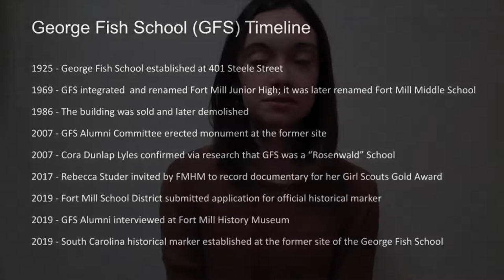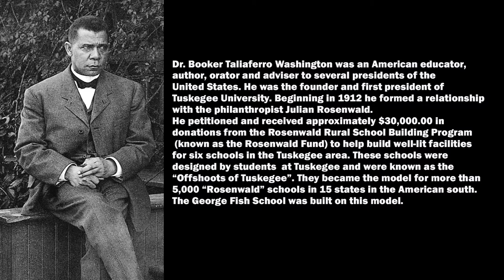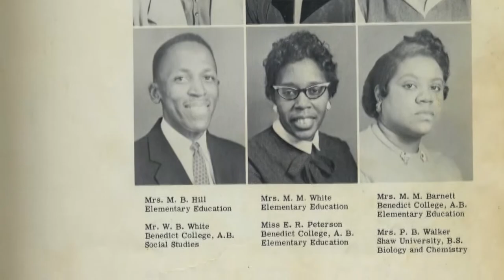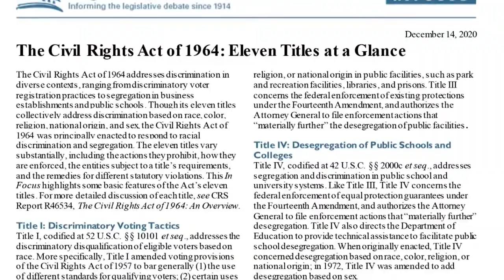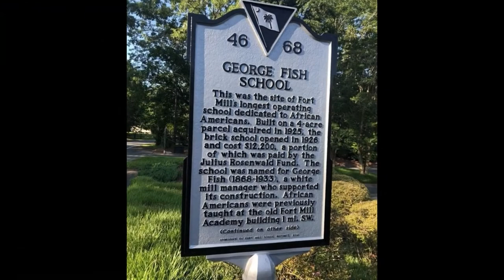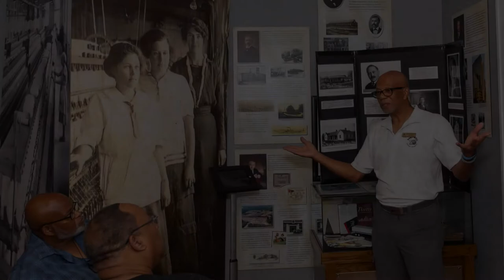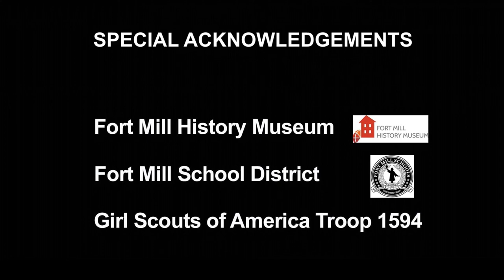George Fish School Documentary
The George Fish School served the segregated Black community of Fort Mill, South Carolina  known as “Paradise,” from 1925 until 1968. The George Fish School was the brainchild of Dr. Booker T. Washington and philanthropist Mr. Julius Rosenwald. Dr. Booker T. Washington, founder and first president of Tuskegee University, initially requested and received approximately $30,000.00 in donations from the Rosenwald Rural School Building Program (known as the Rosenwald Fund) to help build well-lit facilities for six schools in the Tuskegee area. They were known as the “Offshoots of Tuskegee” and became the model for more than 5,000 “Rosenwald” schools and educational training facilities in 15 states. This center of education and athletics was named for George Fish, an Englishman who was superintendent of Springs Cotton Mill Plants No. 1 and No. 2.

During segregation, the George Fish School was staffed by dedicated African American educators and administrators, who commuted from nearby Rock Hill, Lancaster, Columbia, Chester, Gaffney, and the surrounding communities. Because there were no hotels available to them, housing for teachers was also provided by families of students in the Paradise community.
 In 1968, it was integrated and renamed Fort Mill Junior High School. In the mid-1980s, the school building fell out of use and was sold to Duke Energy.  The building was demolished in 1986.

In 2006, the George Fish School Alumni Committee, chaired by John L. Sanders III, raised funds to establish the George Fish Memorial Monument. The monument, which was designed by Rufus “Rudy” Sanders, was erected in August 2007.

In 2017, the Fort Mill History Museum invited Nation Ford High School student, Rebecca Studer, to interview George Fish School alumni and record a documentary to qualify for her Girl Scouts Gold Award. In 2019, alumni were interviewed at the Fort Mill History Museum. In 2019, the Fort Mill School District sponsored the application for a South Carolina Historical Marker. The Fort Mill School District  historical marker committee consisted of superintendent Dr. Chuck Epps and George Fish School alumni Dr. Constance E. Dunlap, Cora Dunlap Lyles, and Rufus “Rudy” Sanders. In 2019, the official South Carolina historical marker was installed at the former site of the school, 401 Steele Street.